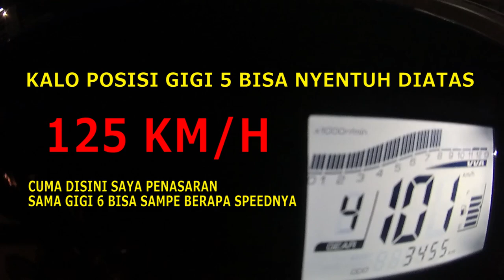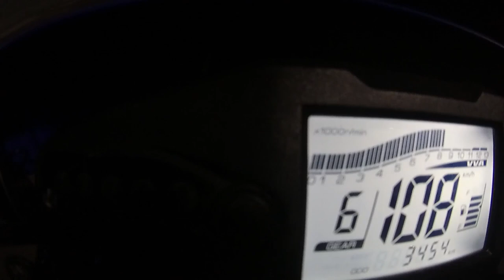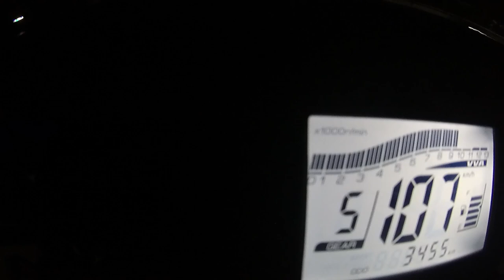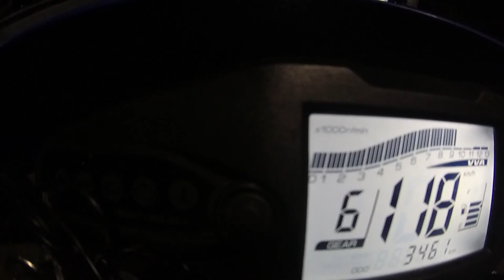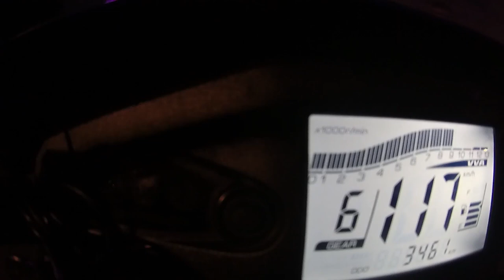WR155R - NYOBAIN TOP SPEED YAMAHA WR155R PART 2 (VVA YAMAHA EMANG EDAN)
Backsound Intro :
Legna Zeg - Sahara